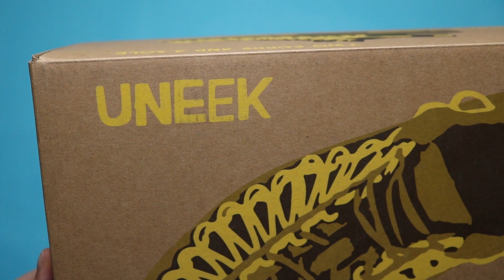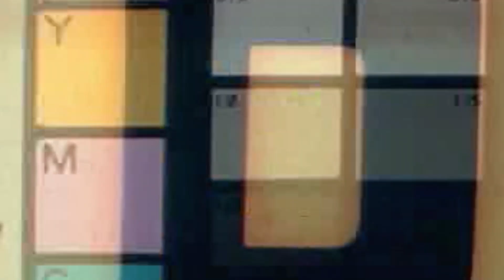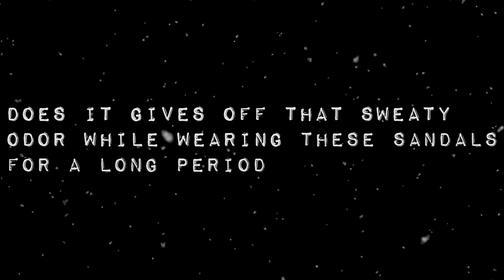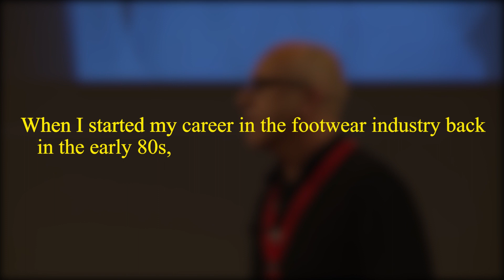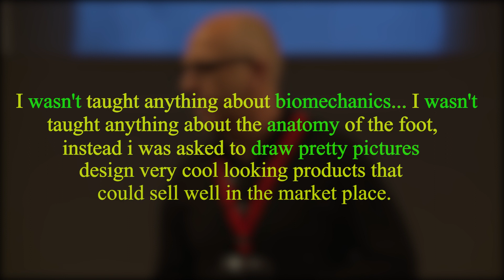The Importance of Functionality in Shoe Making | KEEN UNEEK